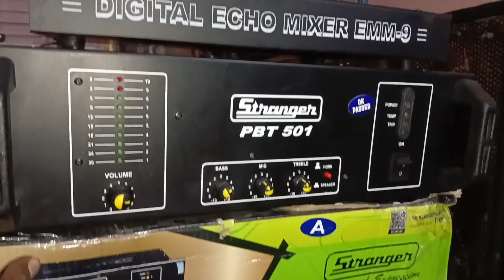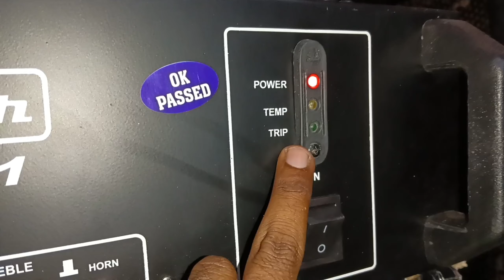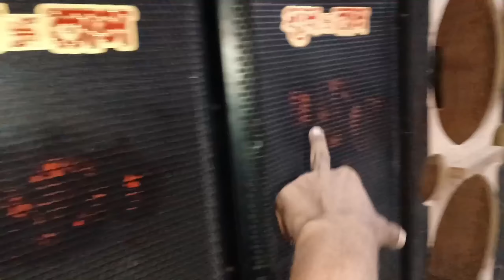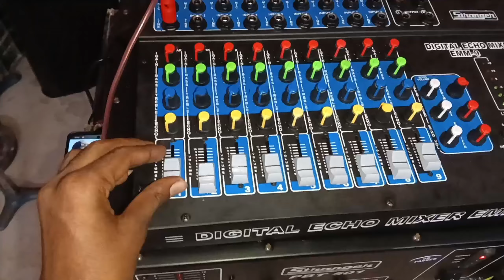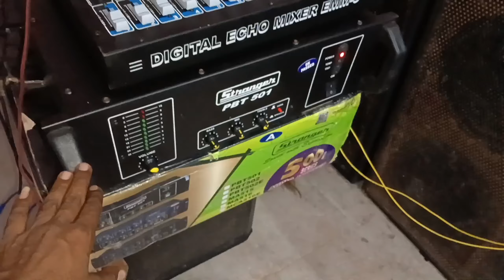मात्र- 23500 रूपये में MINI DJ SETUP खरीदें// stranger pbt 501 audio booster amplifier mini dj setup